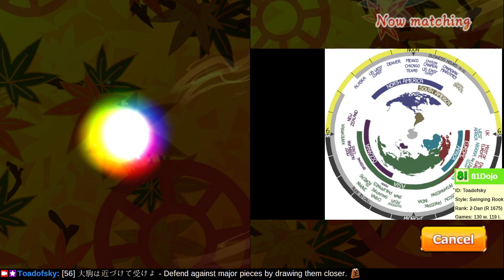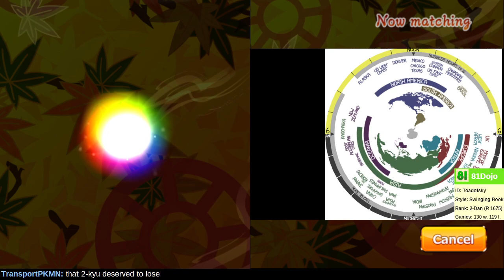[222] Road to 1-Dan on Shogi Wars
Speed shogi is more useful for opening practice and less useful for endgame practice.